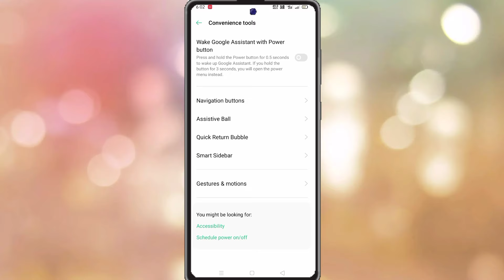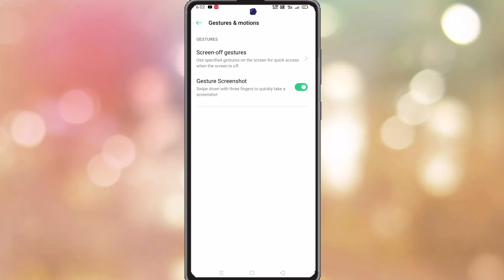Oppo A16 Double Tap Turn On Off Screen Setting || Oppo A16 Double Tap Screen On Off Kaise Kare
Oppo A16 Double Tap Turn On Off Screen
Double Tap Turn On Off Screen Setting Oppo A16
Oppo A16 Phone Main Double Tap Turn On Off Chalu Kaise Kare
How To On Double Tap Turn On Off Screen
Oppo A16 Double Tap Screen Setting
Double Tap Turn On Off Screen On Oppo A16